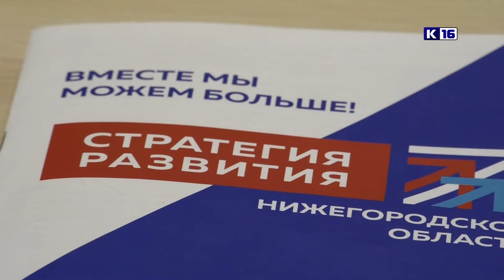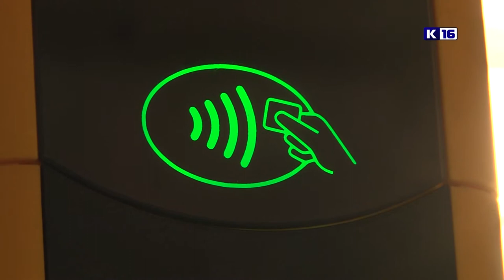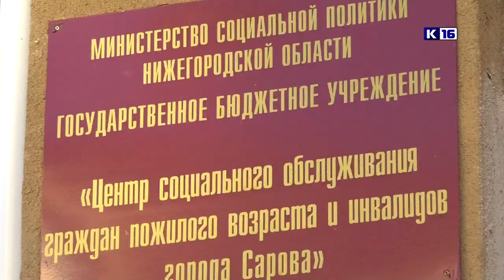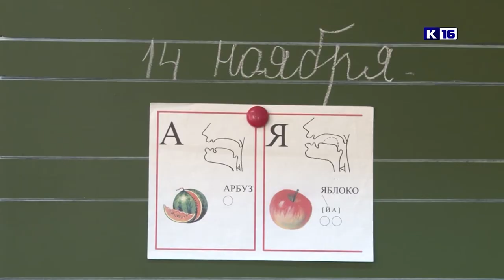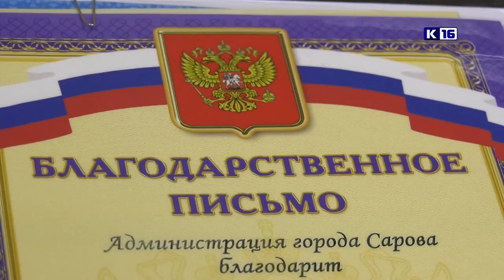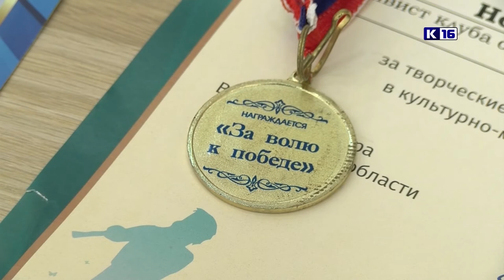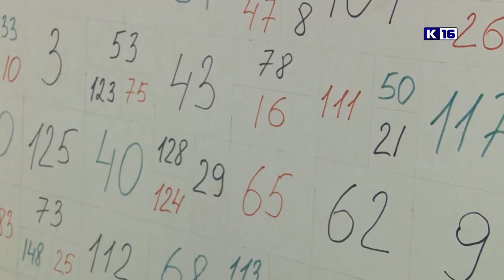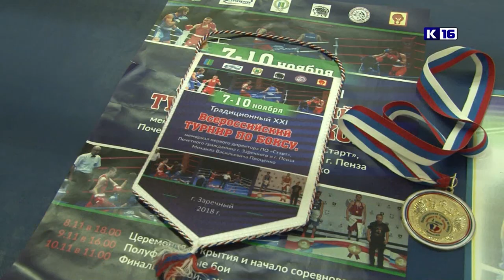Новости Сарова. Итоги недели. 12.11 - 17.11